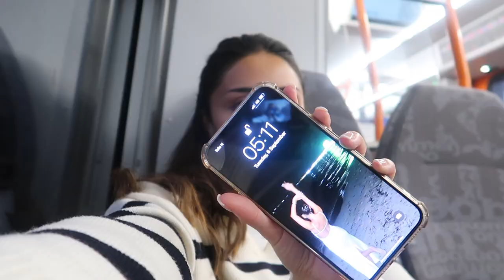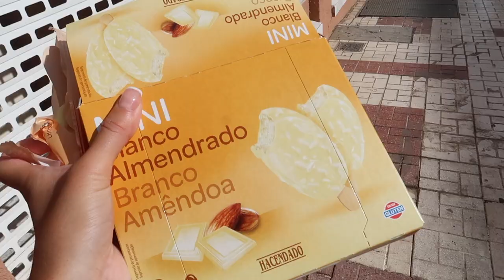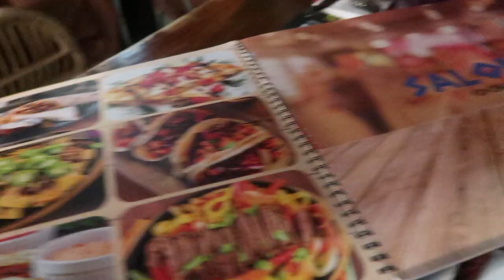He surprised me with a trip to Malaga for my birthday ♡ mouse in our airbnb?? beach time, outfits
Hi angels!!!
We had an amazing time in Malaga - actually the first time I'm visiting this city in Spain. I hope you enjoy watching this vacation vlog ♡

x N